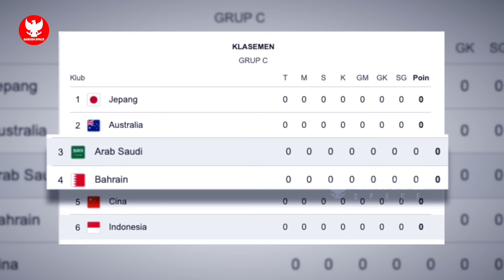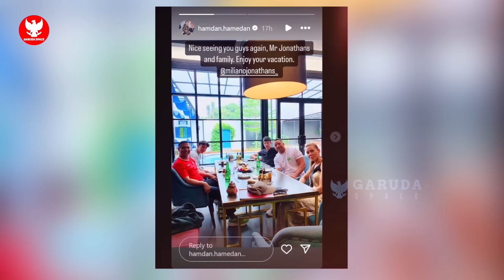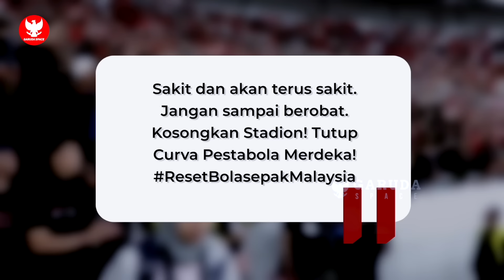KAPOK! Federasi Malaysia kena Boikot Suporter sendiri~Pemain Keturunan Timnas makin bertambah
BERITA BOLA TERBARU DAN TERUPDATE DARI GARUDA SPACE - Berita Bola Hari Sabtu, 10 Agustus 2024 : KAPOK! Federasi Malaysia kena Boikot Suporter sendiri~Pemain Keturunan Timnas makin bertambah